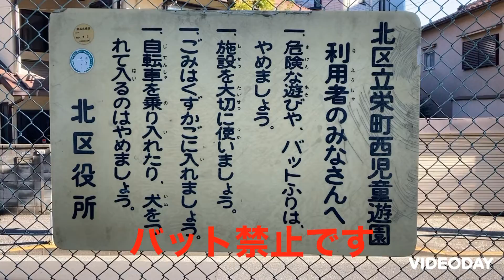全天候キャッチボール可能 栄町西児童遊園 東京都北区栄町40-2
JR王子駅近くの高架下公園です。王子駅近くでキャッチボールならココですね。　キャッチボール　壁当て　野球　が出来る公園